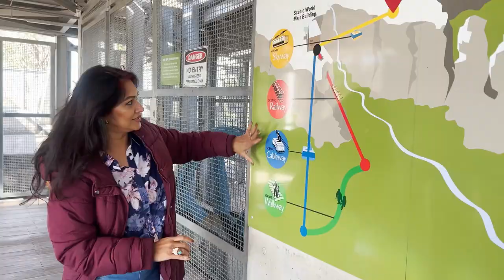ഓസ്‌ട്രേലിയ! സാഹസികരുടെ പറുദീസാ | Adventures in Australia | wear headphones 🎧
Australia is an amazing place. I have listed around 20 places/adventures in this video from ACT, NSW & Queensland.
If you are in Australia 🇦🇺, comment how many places you visited from my video?

4. Hot air balloon ride, Canberra
7. Catch a crab, Tweedheads
8. Tropical fruit world, Duranbah
9. Quad biking, Nelson Bay
11. Sand dune safari, Anna Bay
15. Corin snow resort, Corin
17. Floriade, Tulip flower festival, Canberra
18. Mount Majura winery, Canberra
20. Canola farming, Temora, Junee

Australia Malayalam Vlog
Malayalam Vlog Australia
Australian mallu videos
Australian travel videos malayalam
Visit Australia malayalam
Viral malayalam videos
Australia videos malayalam
Pravasi life australia
Australian adventures malayalam
Australian vlogs malayalam
sydney harbour bridge malayalam
worlds largest bridge sydney malayalam
bridge climb video malayalam
harbour bridge story malayalam
harbour bridge climb malayalam
trending videos australia malayalam
Visit Australia malayalam
Travel Australia malayalam
Chestnut picking australia malayalam
Fruit picking australia malayalam